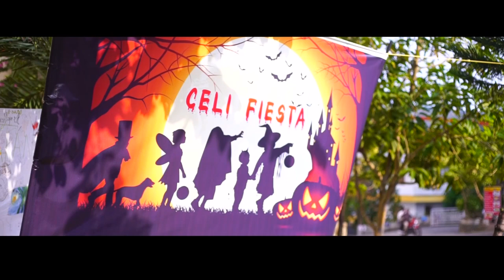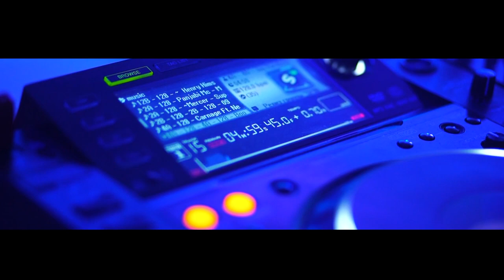7th College Day Celebrations of Azeezia (Trailer 4K)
Celi Fiesta 2016 College Day Trailer